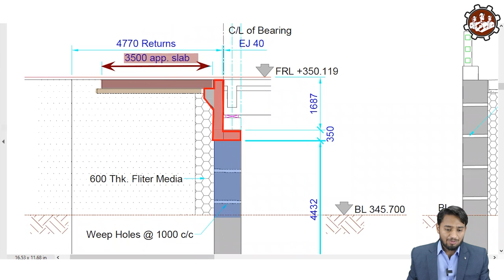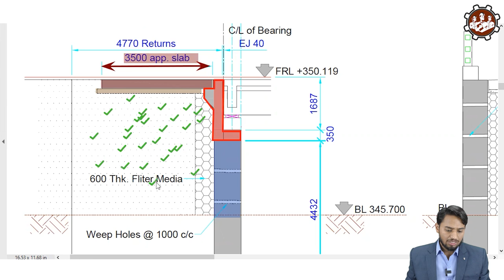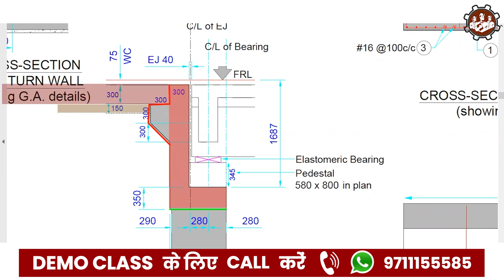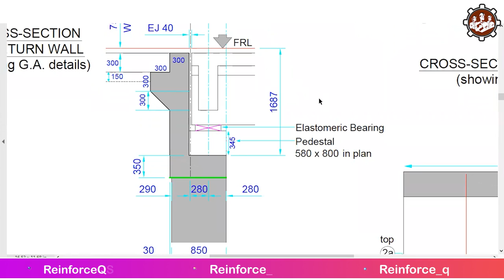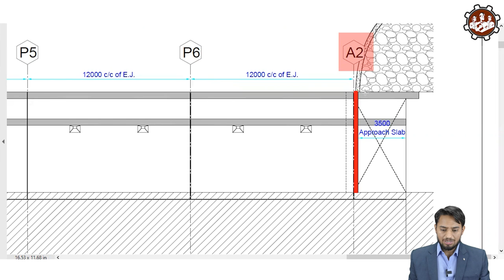Major bridge में Approach Slab और उसकी Drawing को कैसे समझे | What is Approach Slab?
𝐆𝐞𝐭 𝟐𝟎 𝐂𝐢𝐯𝐢𝐥 𝐄𝐧𝐠𝐢𝐧𝐞𝐞𝐫𝐢𝐧𝐠 𝘁𝗿𝗮𝗶𝗻𝗶𝗻𝗴 𝐂𝐨𝐮𝐫𝐬𝐞𝐬 𝐢𝐧 𝐉𝐮𝐬𝐭 ₹𝟓𝟗𝟗𝟗/-

Reinforce is celebrating its Seven successful years anniversary. Reinforce is Glad to Inform you that the Love and Trust shown by you helped us to Complete 7 wonderful years. On this Joyful Occasion, Reinforce is Giving Construction Level Project Level Training (CPL) on a Huge Discount Offer.

All in One Civil Engineering Courses Package in Just 5999/- in Which you will get more than 20 pre-recorded courses by Civil Engineering Professional Trainers.

1) Professional Site Engineering

2) Professional Quantity Surveying (Highway Project)

3) Professional Quantity surveying (Building Project)

4) Professional Quantity surveying (Minor Bridge Project)

5) Billing Engineering

6) Tender and Contract Management

7) Planning and Management ( Primavera P6 )

8) Revit Architecture

9) Revit Structure

10)Microsoft Project

11)Civil 3D

12)MX ROAD

13)Staad Pro

14)Interior Work Estimation By Auto CAD

15)Professional Quantity Surveying (Major bridge project)

16)Building Drawing Reading Course (Structural & Architectural)

17)Google Sketch Up

18)3Ds Max

19)ETAB

20)Advance AutoCAD

Offer Available for Limited Period Only.

In this session, we are discussing,

• Major Bridge Approach Slab Drawing Reading